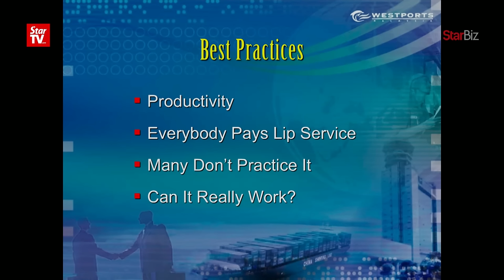Westports: Staff is King, Customer is Queen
In the Power Talks Business Series session,  Westports Holdings Bhd founder and executive chairman Tan Sri G. Gnanalingam does not follow the conventional wisdom of 'Customer is King' and believes that 'Staff is King and Customer is Queen'.